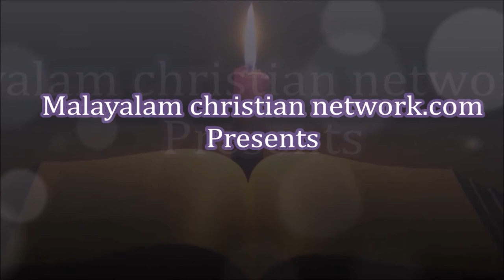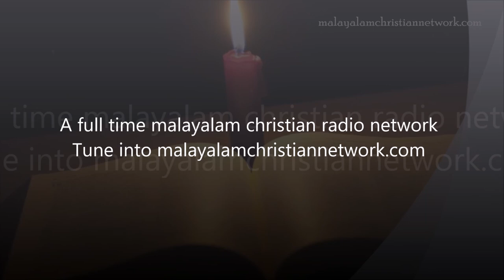Talk with Giji - Interview with Pr Shameer Kollam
Pastor Shameer Kollam is sharing his experience with us.